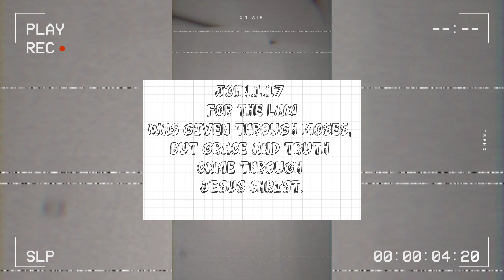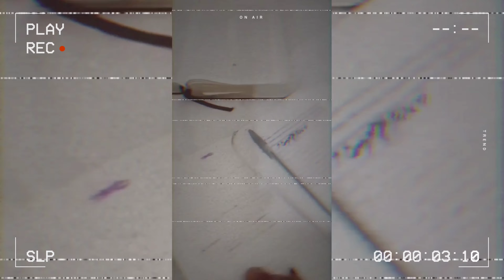✿⁠ Comfort Me With Truth Wendy Rye visual {Show reel} ✿⁠